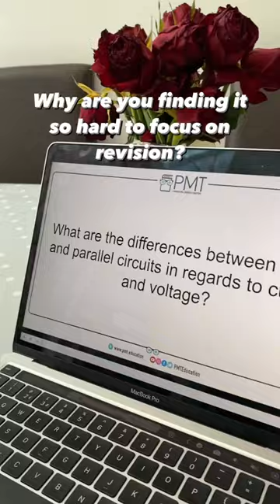Who can revise with this little face next to you 🥹